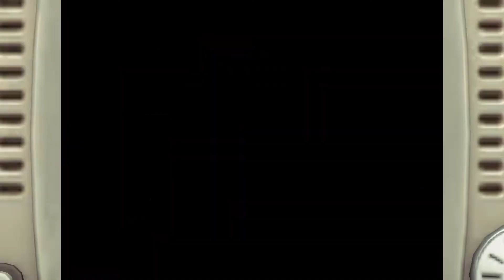FC ドンキーコングには真のラスボスが隠されていた！【ファミコン名作劇場 with あつ森】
ファミリーコンピュータ発売時にローンチされたドンキーコング
マリオはこのゲームで誕生しました

そして初代ヒロインのレディことポリーン
歴代ヒロインの中でも影が薄いのですが…